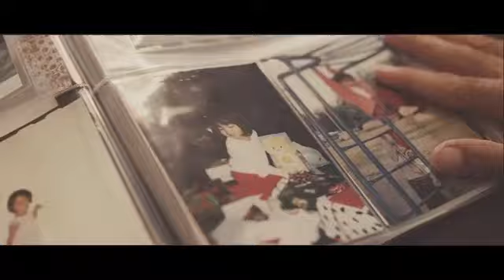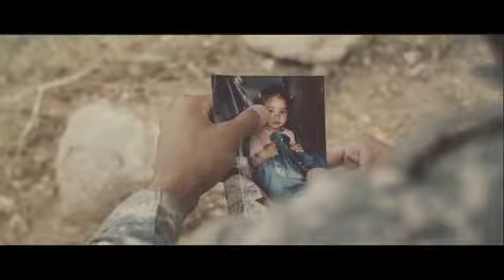DEDICADA A NUESTROS HIJ@S QUE CRECEN MUY RAPIDO -Tercer Cielo - No Crezcas Mas (Video Oficial)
Música para el Alma